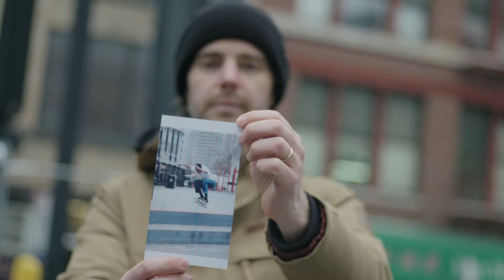Vans Vision Walk: NYC with Jonathan Mehring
For the next month Juxtapoz will be traveling around the country with Vans Vision Walks, a series of workshops led by our favorite photographers in their home cities. This past weekend we kicked off the series by spending the day with Jonathan Mehring as he led participants on a walk through New York's Chinatown.

Mehring is an award-winning photographer who got his start shooting for our sister publications SLAP and Thrasher. From epic motorbike trips across Vietnam, to voyages up the Amazon, he has gone on to photograph skateboarding in every corner of the world. A collection of his photos can be found in his book, Skate the World: Photographing One World of Skateboarding.

Film by Justin Carlson

Song: Everything All the Time
Label: Tough Love Records